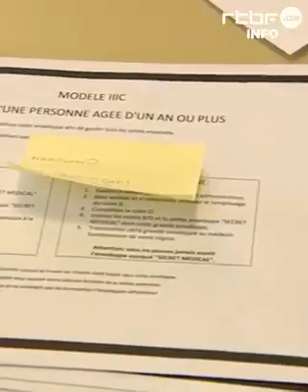POUR UN DECONFINEMENT RESPONSABLE. APRÈS LE 11 MAI, FAISONS EN SORTE QUE PLUS JAMAIS ÇA